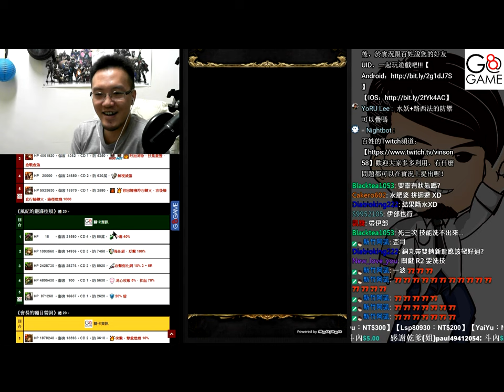書中自有五元素 《風紀的嚴謹校規》【平民百姓攻略】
火的和木的是比較難的，其它關卡的打法也可以參考一下！